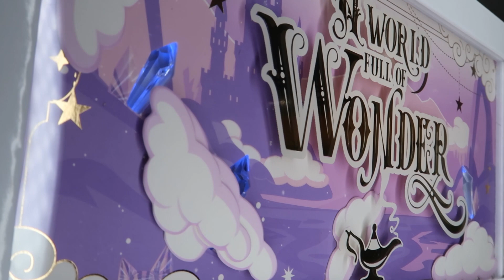Unboxing the PLouise Budget Box for June!!!!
For today's video, we are unboxing the June PLouise Budget Subscription Box!!! So many full size makeup and skin care items every month to enjoy!!

I am a huge lover of colorful makeup, especially multichromes and shimmers!!! My goal is to try every indie makeup brand out there and share the best products with all of you!!! This video is not sponsored and all products shown in this video were purchased with my own money.